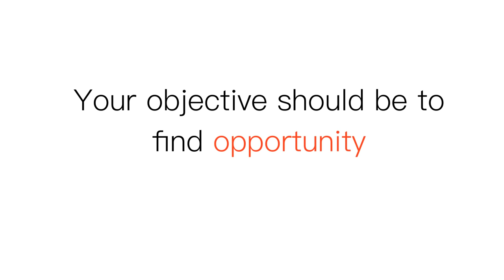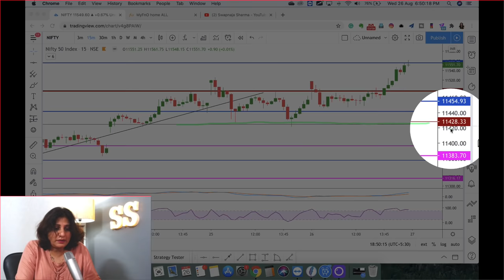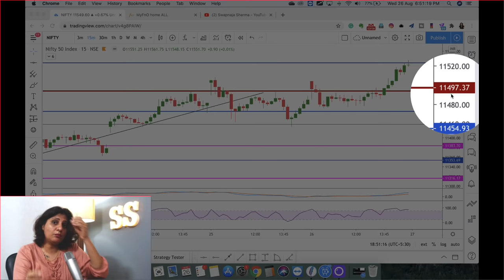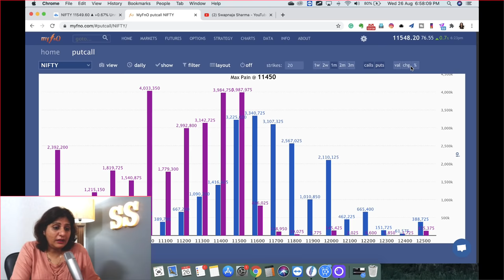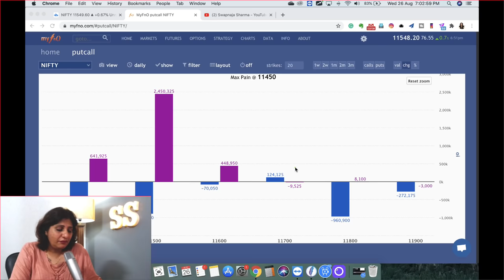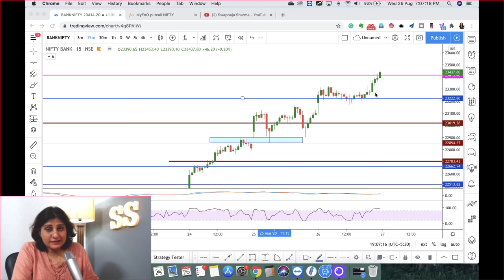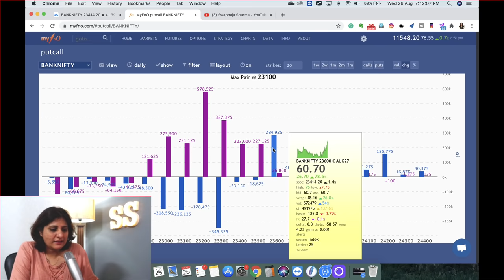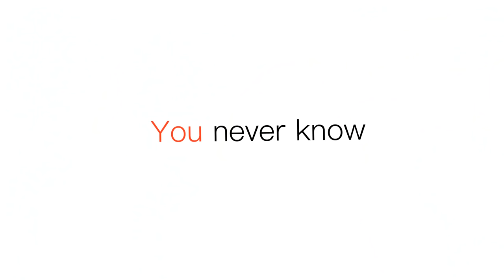Nifty & Banknifty Expiry Special Important Levels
Intraday traders can Get up to 10x margin for options selling
Alice blue - Traders Delight Broking firm in India. Single Margin for NSE & MCX / High exposure / Technology Trading App.
Open your Demat and Trading Account today.

Now open Alice blue account for options selling 10x margin with this link

for educational content.

One-stop for all your investments. India’s highest-rated mutual fund investment app, trusted by more than 5 Million+ users.

Don't miss to watch these videos, all are very important.